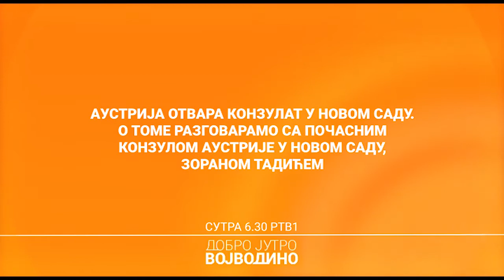Dobro jutro, Vojvodino | 08.03.2021.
Ukoliko ste propustili neke od priča, možete ih pogledati i na našem YouTube kanalu.